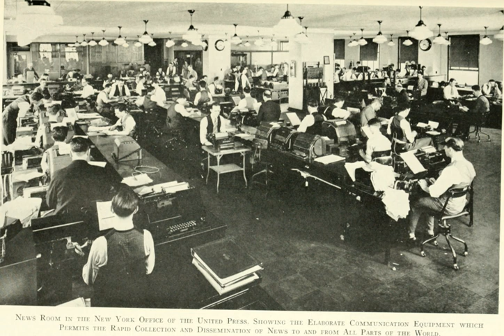United Press International | Wikipedia audio article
This is an audio version of the Wikipedia Article:
United Press International

00:00:35 1 History
00:03:50 1.1 United Press Associations
00:07:54 1.2 United Press International
00:12:10 1.3 UP/UPI Newspictures, Newsfilm and Audio/Radio Network
00:13:43 1.4 Decline
00:20:03 1.5 Current ownership
00:21:14 2 UPI sports awards
00:21:41 2.1 Basketball
00:21:56 2.2 Football
00:22:23 3 Notable alumni
00:29:01 4 Key UP/UPI product and technical innovation dates
00:31:51 5 See also

- Socrates

SUMMARY
United Press International (UPI) is an international news agency whose newswires, photo, news film, and audio services provided news material to thousands of newspapers, magazines, radio and television stations for most of the 20th century. Since the first of several sales and staff cutbacks in 1982, and the 1999 sale of its broadcast client list to its rival, the Associated Press, UPI has concentrated on smaller information-market niches.